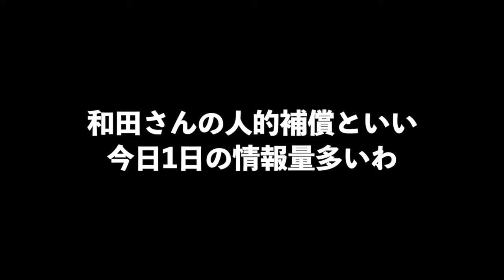2023年Series2最後の先発投手!! まさかの強投手が追加!? 先発12名能力チェック！【プロスピA】#883